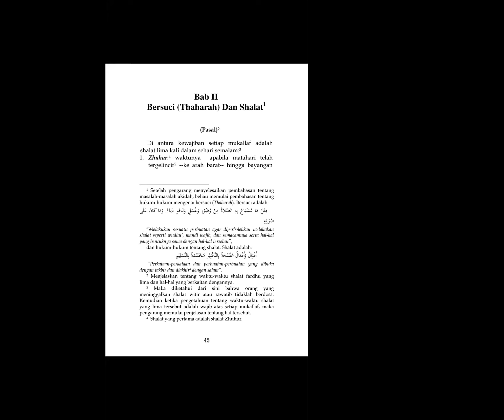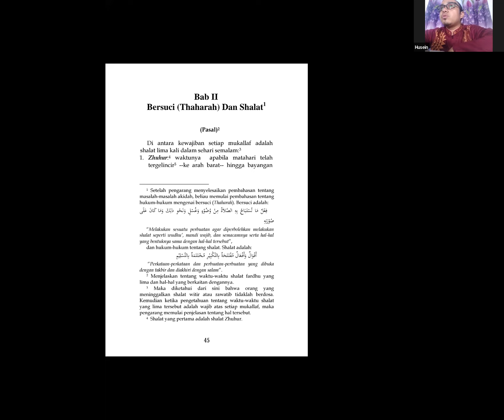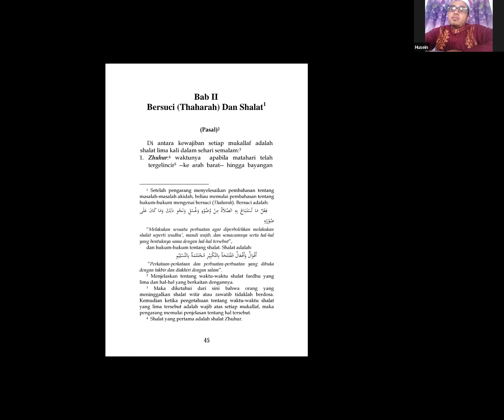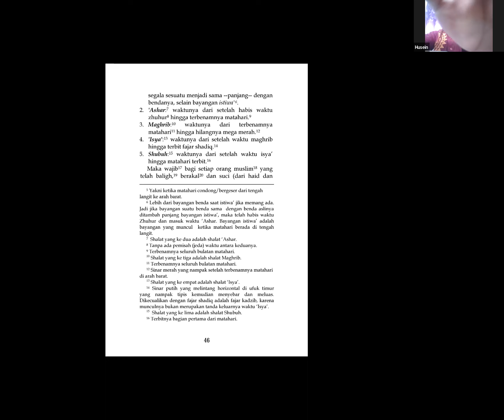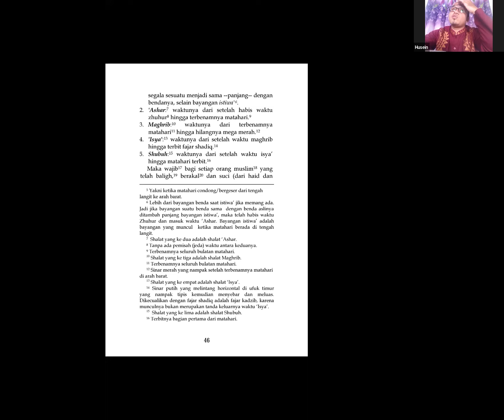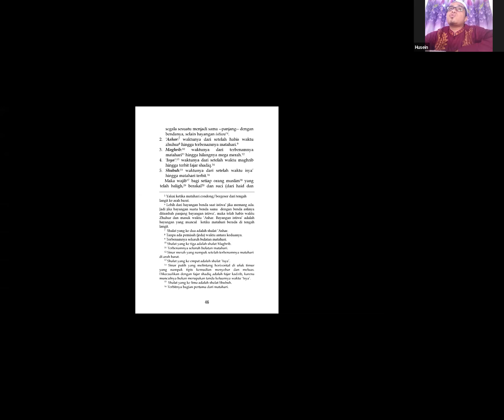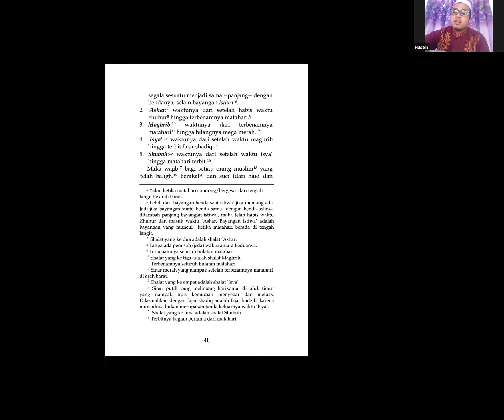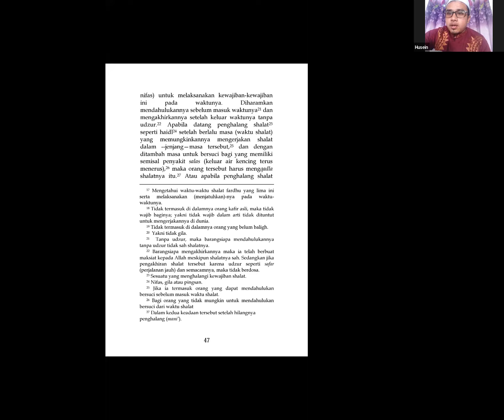Part 2 || Muroja'ah Kitab Al Qoulul Jaliyy (Besama Ustadz Husein Marhot, Lc)